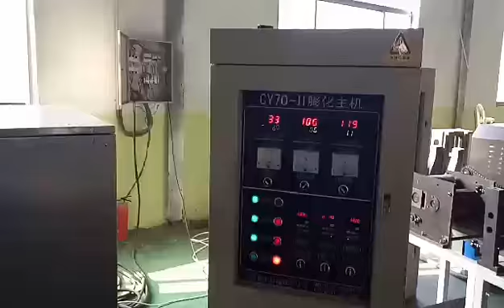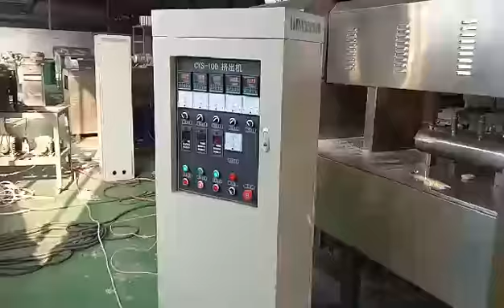bugles tortilla doritos corn chips making machine